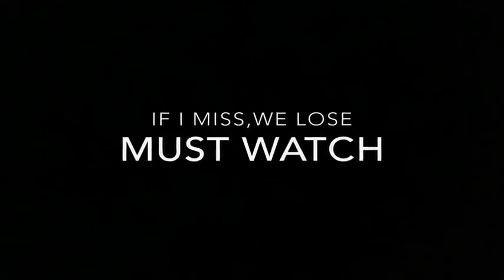If i Miss This AWM Shot We Will Lose The Match • Can We Win • (25 KILLS)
Hey guys,
This is the The PUBG Gameplay channel on youtube.✌🏻✌🏻✌🏻
If you like our videos then make sure that you have :-
2. Liked the videos
3. Comment on the video the opinion youwant to share with me.
4. Share to your groups.

Want to be socialise with us then follow us on